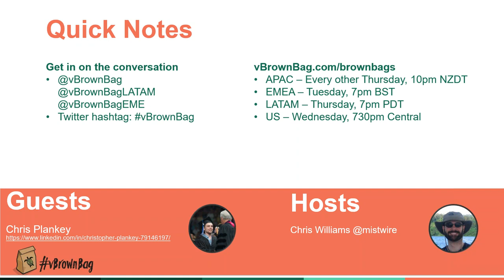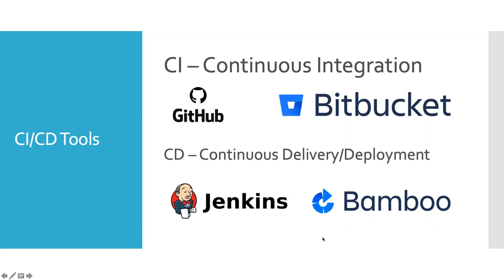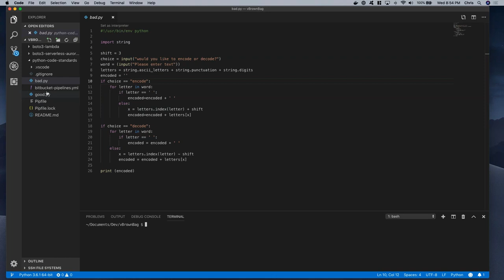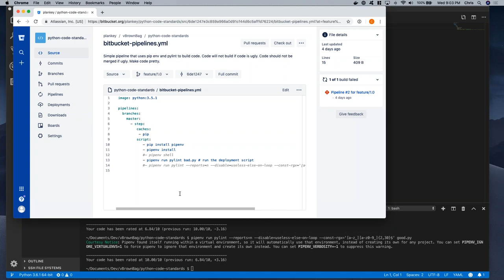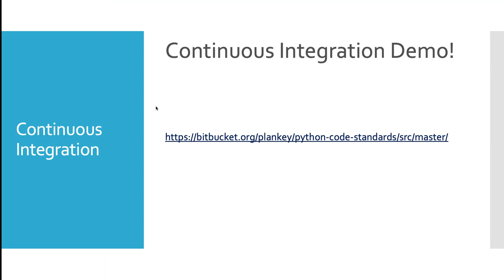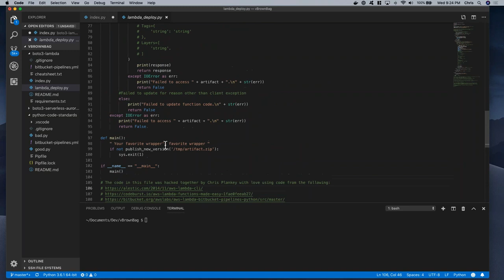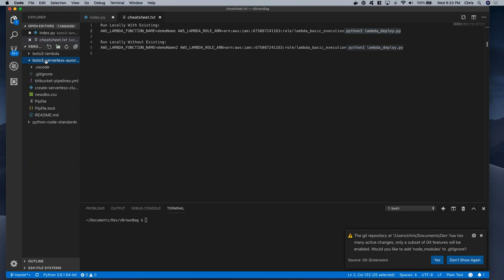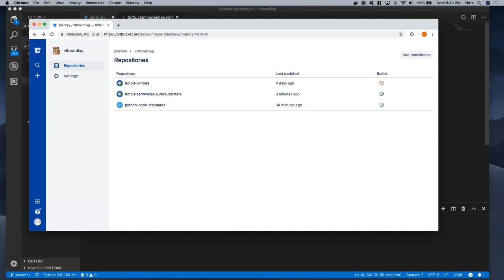Deploying to AWS with Python, Boto3, and CI/CD presented by Chris Plankey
Chris Plankey talks about using CI/CD & Boto3 on AWS to bring your Python to the next level in this continuation of the Python for DevOps series!

*About vBrownBag*

*vBrownBag TechTalks*